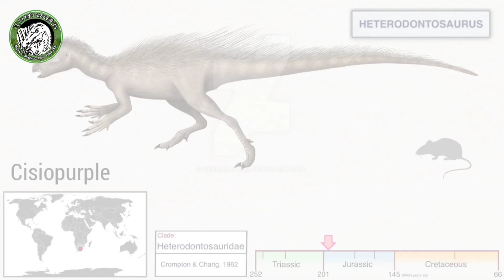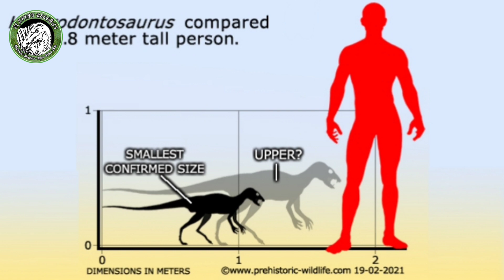FOMISAURUS Heterodontosaurus (2022), Review en Español Eyka.